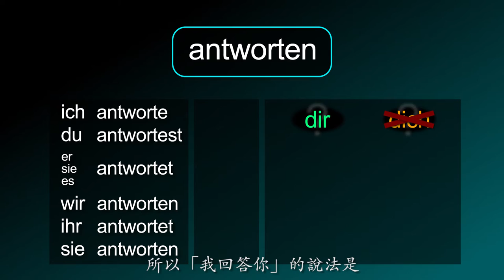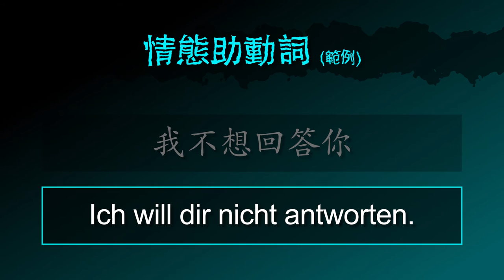回答 [antworten] －「你可以回答我嗎」的德文怎麼問 － 德文學到死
德文動詞 [antworten / 回答] 的摘要！

影片也包含：
「答案」的德文名詞
「我回答某人」 的德文怎麼說
「我回答你」 的德文怎麼說
「我不回答你」 的德文怎麼說
「你回答我嗎？」 的德文怎麼問

「我回答你. /我回答. （情境）」 的德文怎麼說
「我回答你的問題」 的德文怎麼說
「我回信」 的德文怎麼說

「回答我」 的德文怎麼說
「你可以回答我嗎」 的德文怎麼問
「我不想回答你」 的德文怎麼說

「我回答你」（現在式） 的德文怎麼說
「我已經回答你了」（現在完成式） 的德文怎麼說
「我會回答你」（未來式） 的德文怎麼說
「我回答你了」（過去式） 的德文怎麼
「我（+過去時間）已經回答你了」（過去完成式） 的德文怎麼說
「我（+未來時間）就回答你了」（未來完成式） 的德文怎麼說